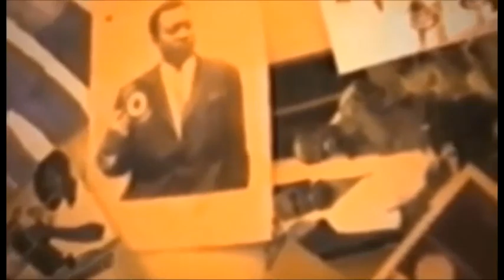Quartier latin en forme avec fally ipupa na fikin botala ba spectacle somo